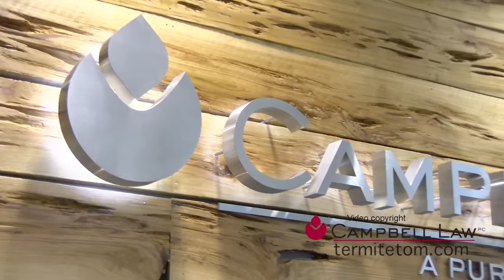Campbell Law: Terminix Offices Raided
Sheriffs in Mobile, Alabama, raided local Terminix offices today and seized computers and more to satisfy a judgment awarded to an 82-year-old victim of Terminix's fraud.

Campbell Law gives permission to use this footage in news stories.